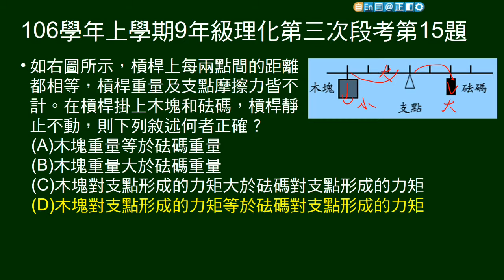106學年上9年級理化三段第15題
摃桿上兩端，左側距支點較遠處掛木塊，右側距支點較近處掛砝碼，兩者平衡，問敘述何者正確。